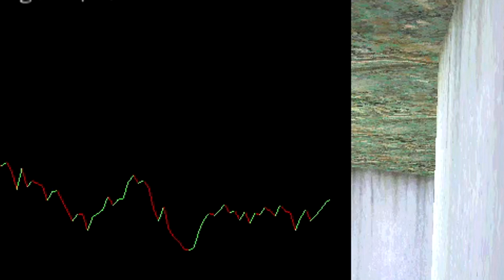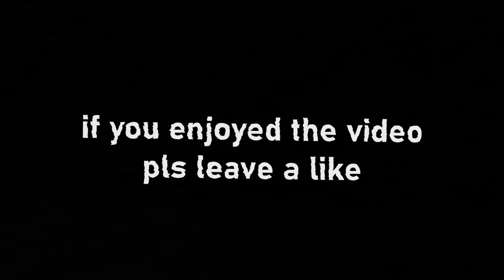this came from finland